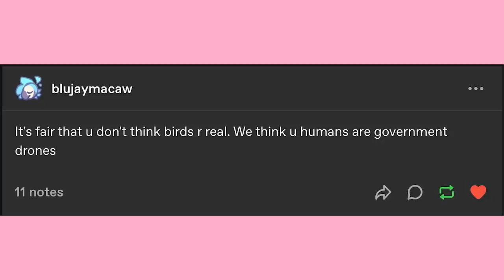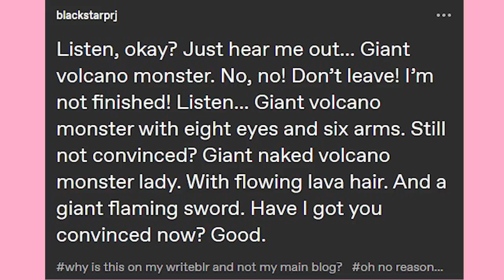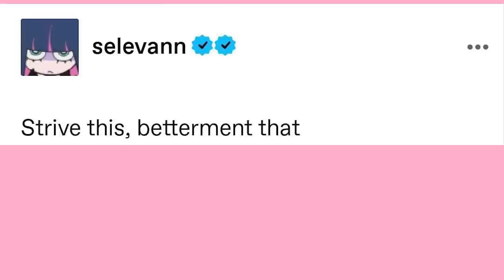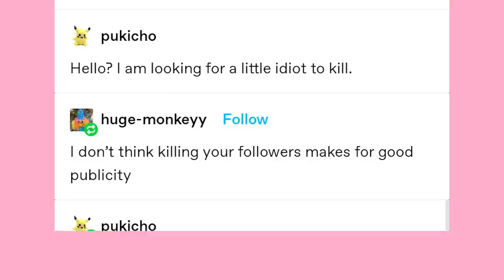Volcano Monster Lady | Late Night Tumblr Posts